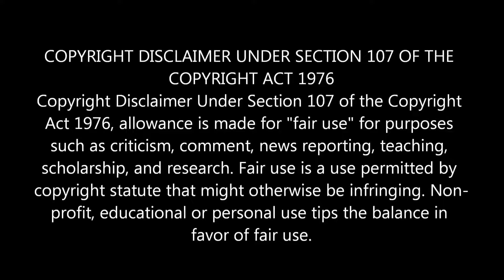Indian Couple Reaction On | Ondhokar Movie | Part 3 | Kazi Maruf | Neha | Bangla full Movie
Movie: Ondhokar
Starring: Kazi Maruf, Neha, Nargis, Shahin Alam, Kazi Hayat, ATM Shamsuzzaman, Kabila, Don, Kamol, Zahidul Islam Tulu, Kala Aziz, Shekh Muzibur Rahman Iqbal, Ahmed Sharif & many more
Photograph: Istofa Rahman
Dedicated by Rafit, Raiyan & Mim
Edit: Amzad Hossain

🔶 We are now available on FACEBOOK AND INSTRAGRAM.